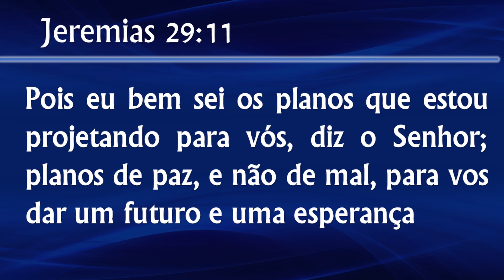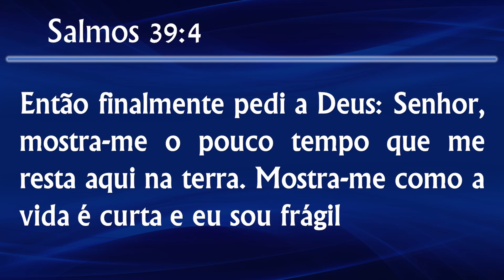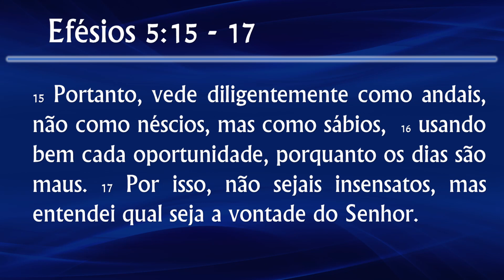As Promessas de Deus para o Ano Novo | Pb. Josedilton Diniz - PIEC-JP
Culto da virada da 1ª Igreja Evangélica Congregacional de João Pessoa (UIECB).

Estamos prestes a receber um ano novo. Então quando este ano acabar, estaremos olhando para trás com alegria ou com pesar? Olharemos para o futuro com expectativa ou com medo? Diante desses cenários e das perspectivas que se apresentam, vamos, a partir da visão bíblica, exposta na Carta de Paulo aos Efésios, especificamente em Efésios 5: 15–17, extrair no direcionamento do Espírito Santo, algumas lições importantes que precisamos considerar para o ano novo que receberemos.

Tema da Mensagem: As Promessas de Deus para o Ano Novo.